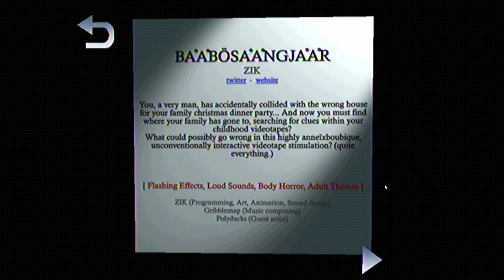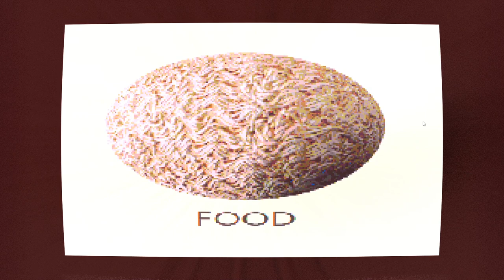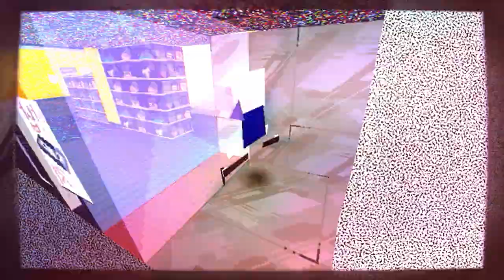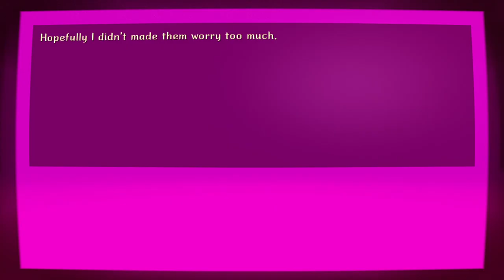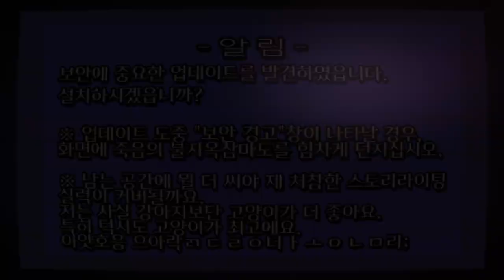Haunted PS1 Demo Disc: Spectral Mall [19] BÅÅBÖSÅÅNGJÅÅR // Tapes Away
Well, that was a trip. Great art style, really bizarre pacing and story. I'm digging it.

That's all for now, until the Sauna 2000 re-demo gets patched in. I had a great time with the disc. Thanks to everyone who worked on it; it's amazing!